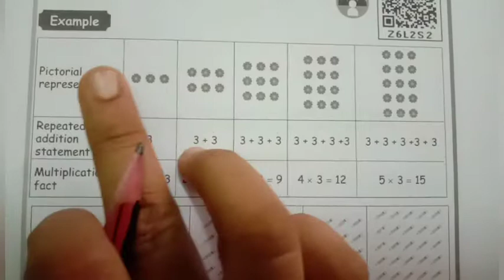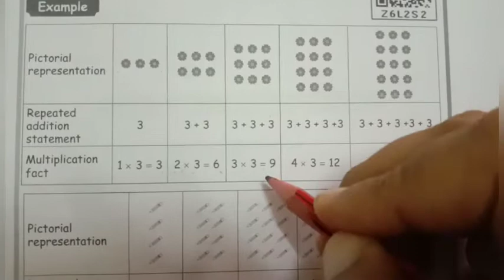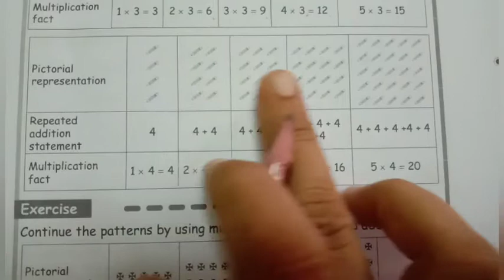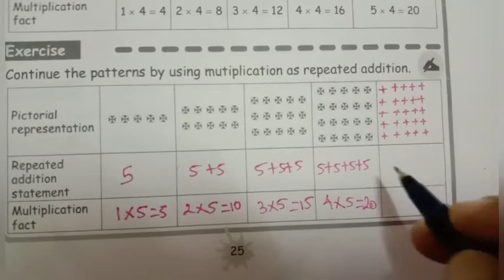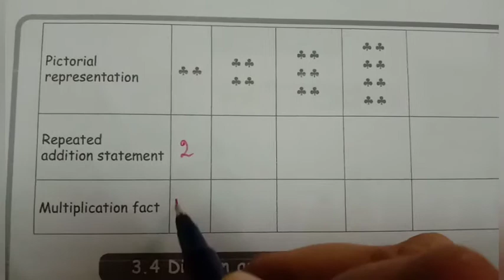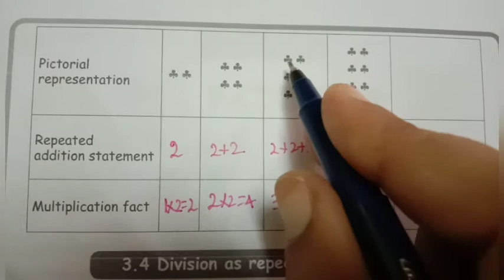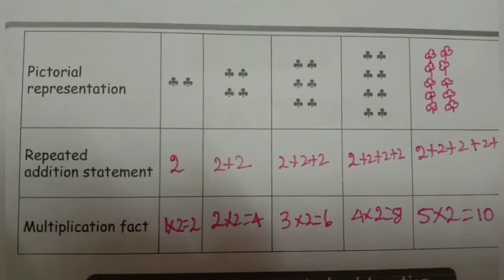3rd std maths patterns in repeated addition as multiplication page no:25&26 unit3 tetm3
3rd std maths patterns in repeated addition as multiplication page no:25&26 unit3 tetm3
3rd class maths patterns
Patterns in repeated addition as multiplication class 3rd
Maths class 3rd
Maths class for kids
Patterns class for kids